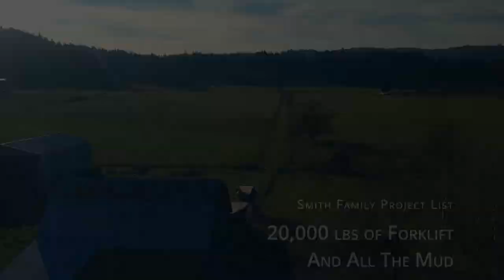Muddy Mess! Our 20,000# Forklift sinks in the mud, the lumber delivery was too heavy.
Turns out the field behind our new building is a little too wet to hold the weight of the forklift and full units of green, wet lumber! I wonder if I can get lockers for this thing? We would love to hear from you!